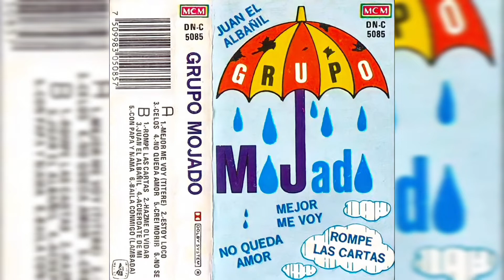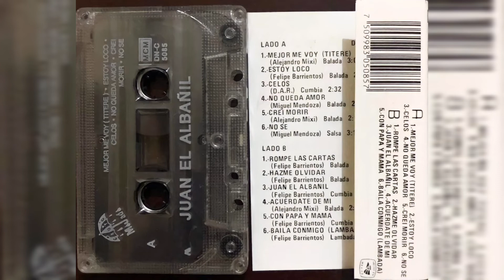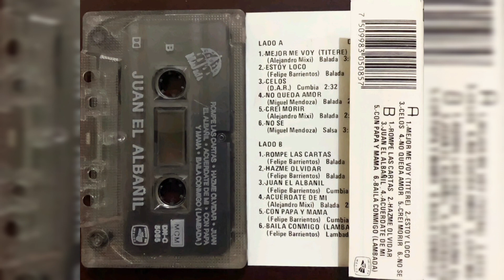💖Grupo Mojado - Estoy Loco (1991, Cassette)💖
Artista, Grupo Mojado
Álbum, Juan El Albañil
1991, MUSICAL MCM S.A de C.V.

Formato, Cassette
Track 2, Lado A
Género, Balada
Compositor, Felipe Barrientos

𝒜𝓉ℯ𝓃𝓉𝒶𝓂ℯ𝓃𝓉ℯ, 𝒵.𝒢.𝒫.